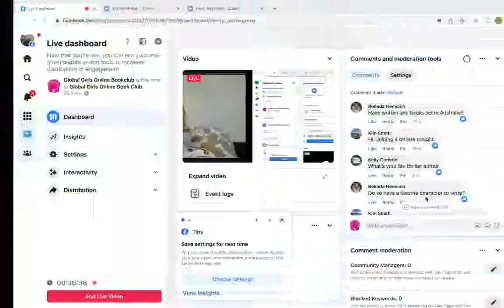GGOBC interview with Catherine Lea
If you want to join in on our interviews please join our FB Group